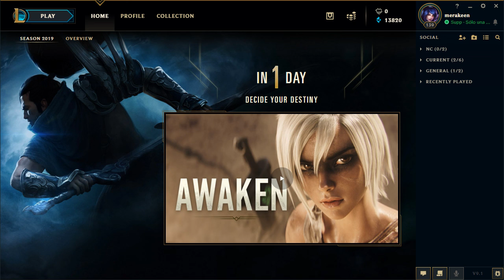League of Legends ("Awake" reaction) | Merakeen Games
Hi Everyone!!

A) League of Legends
        I just play support. I OTP Zilean. I play in the Philippines Server.

B) Retro Games (Super Nintendo)
        I play Super Nintendo Games. I love RPGs.

CHAT Rules (even comments)
-Don't use vulgar or insulting words
-Don't Spam
-Don't post links or ads

If you don't follow the rules, you will be warned. Continue and you will be ban.

Any comment (positive and negative) can be considered as a way to improve the channel.
But, if you just want to insult, demean or mock, then it'll be erased.